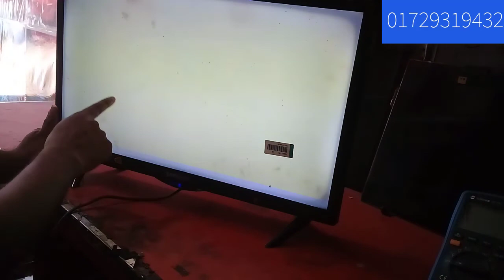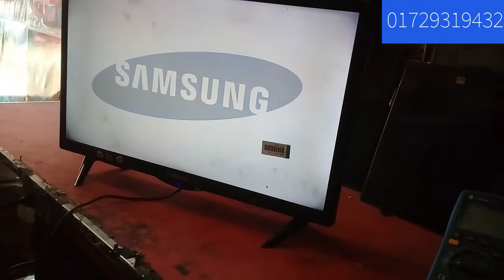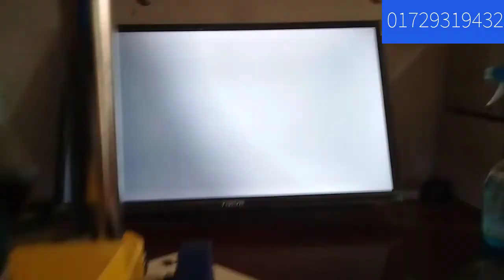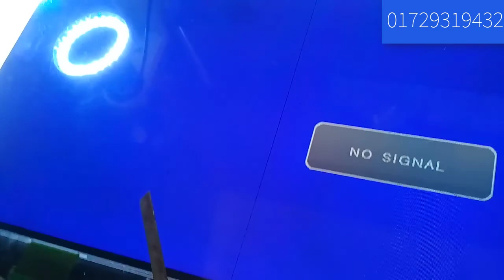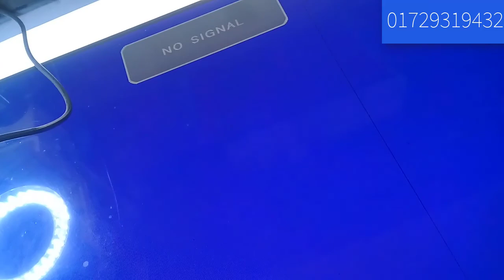24 INCH LED TV Panel repair by Sourch Cof- blur image-শুভ ইলেকট্রনিক্স মিডিয়া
24 INCH LED TV Panel repair by Sourch Cof- blur image